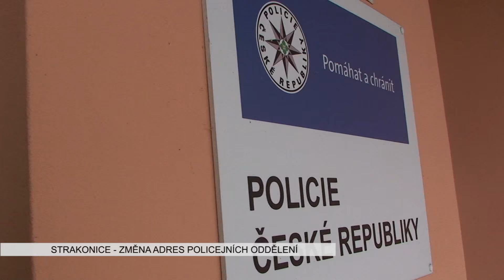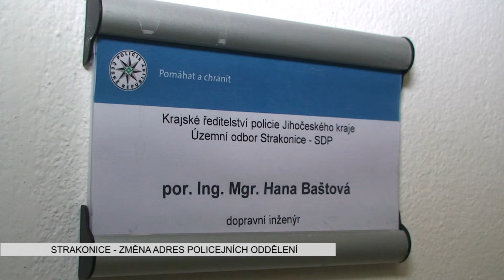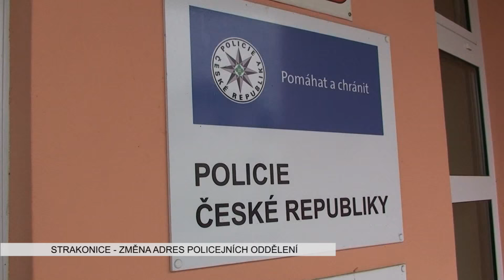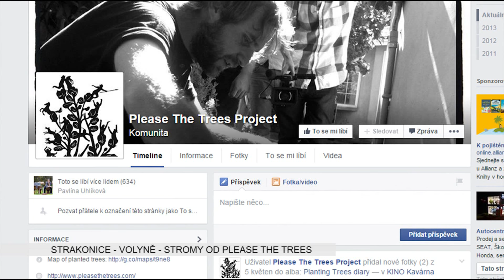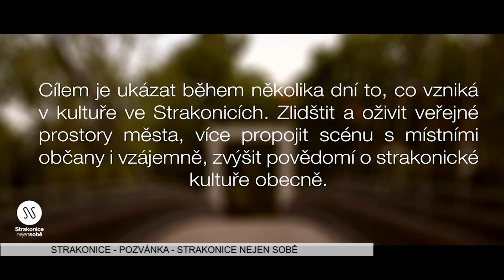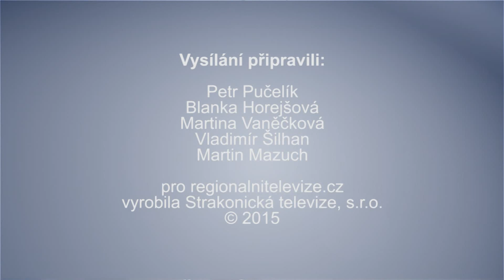Strakonická TV: Zpravodajství 35/2015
Obvodní oddělení police ve Strakonicích mění svou adresu. Uměleckořemeslná střední škola Oselce představila svou výstavu v Maltézském sále. Kapela Please The Trees zasadila další strom, tentokrát ve Volyni. Letní seriál: Významné archeologické nálezy na území Strakonic (druhá část). Pozvánka: Kulturu ve městě představí nultý ročník festivalu Strakonice nejen sobě. Sport: Běh městem Strakonice 2015